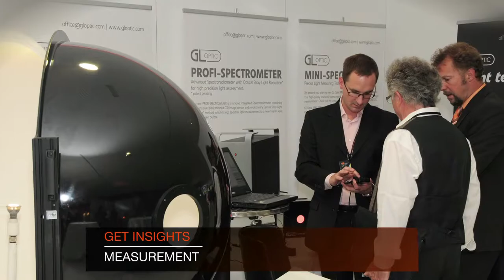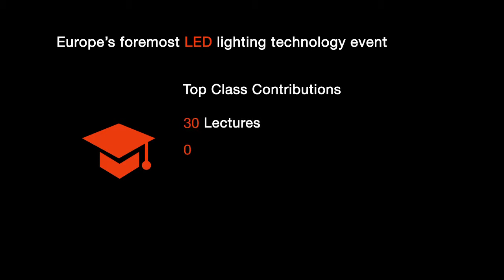LpS 2012 - LED professional Symposium +Expo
LpS 2012 is Europe's foremost LED lighting technology event covering materials, equipment and applications for the design and manufacture of LED/OLED lighting devices. It is an ideal platform for research and industry experts to explore state-of-the art technologies, meet the leading service and product providers and build-up international partnerships with people from various engineering areas.